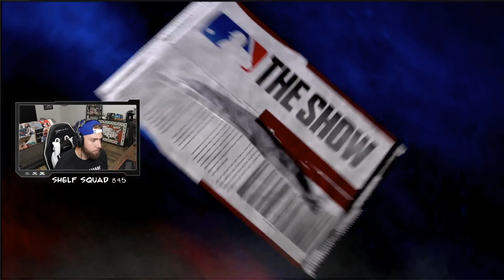MY BEST PACK OPENING OF THE YEAR! DIAMOND PULLS & COLLECTIONS DONE! MLB The Show 20!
MLB 20, MLB The Show 20, MLB The Show 20 Tips & Tutorials